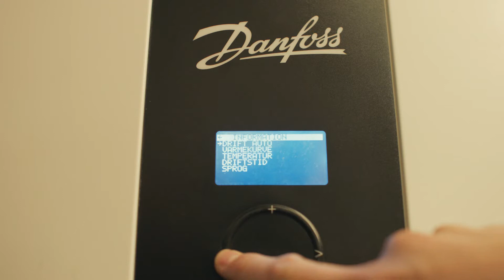Start your career by engineering tomorrow - Danfoss Postgraduate Program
In order to keep innovating and help develop projects like Urban Rigger in the future, we need to bring in the expertise of tomorrow’s engineers. Watch the video and see what it’s like to be a postgraduate at Danfoss and learn more the Urban Rigger project